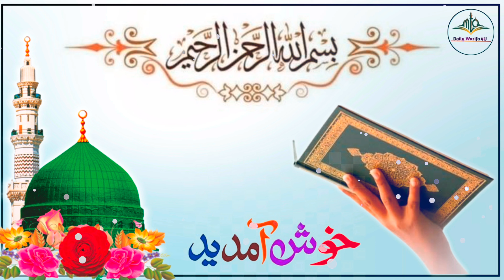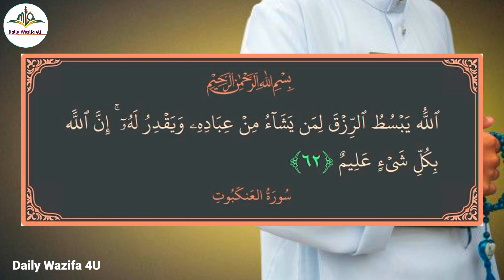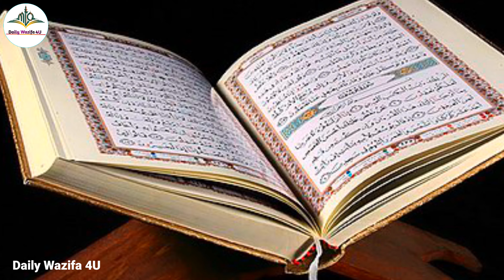Muharram Ka Wazifa For Money | Muharram Ka Wazifa For Hajat | Barkat Aur Daulat Ki Dua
Voice Record : Daud Mazahir
Editor : Daud Mazahir
Uploaded By : Daily Wazifa 4U(YT)
Channel Owner : Daud Mazahir
Topic Covers :-
Daily Wazifa 4U
muharram ka wazifa for money
muharram ka wazifa for hajat
barkat aur daulat ki dua
wazifa for wealth and money
muharram ke chand ka wazifa
dolat ka wazifa